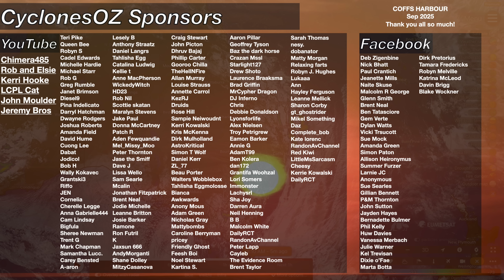Severe Thunderstorms Lash Brisbane and Queensland with More Storms Forecast this Weekend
As a four day severe thunderstorm outbreak comes to a close across Southeast Queensland, an outbreak which brought hailstones as big as 10cm in places, over four million lightning strikes and trails of damages across the southeast of the state, we look ahead and find another severe storm outbreak possible this weekend on Saturday. This weekend doesn't raise alarm bells but we may be talking about another storm risk.

Video Chapters:
Introduction: 0:00
Southeast Queensland Thunderstorms: 0:37
Potential Big Rainfall QLD/NSW: 5:05
North QLD Rainfall Outlook: 7:21
WA Tropical Low/Cyclone: 8:25
WA Severe Thunderstorm Chances: 9:44
Melbourne Cup Weather: 12:07
Closing Messages: 13:33